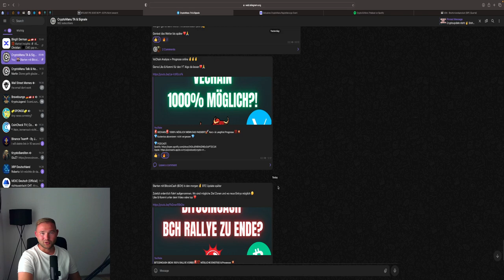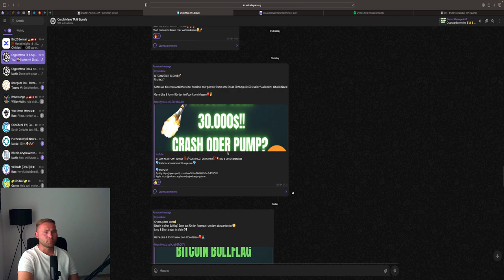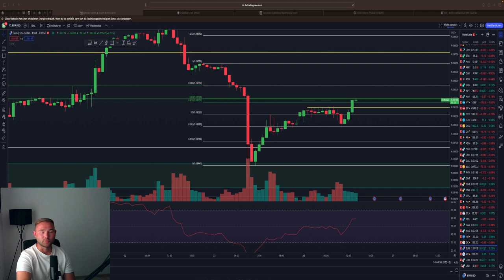KRYPTO KORREKTUR IM ANMARSCH⁉️ BITCOIN VORSICHT‼️💥 BTC & ETH Chartanalyse